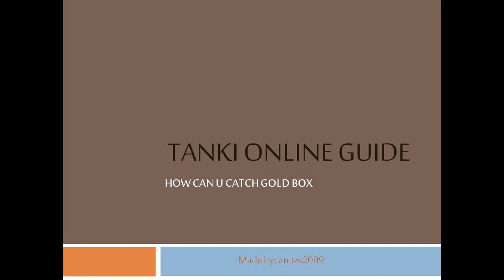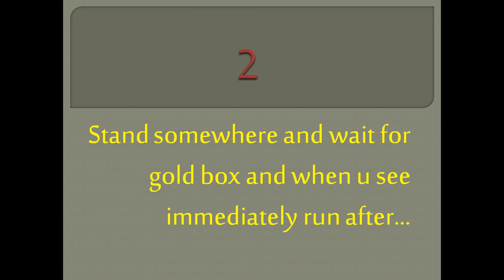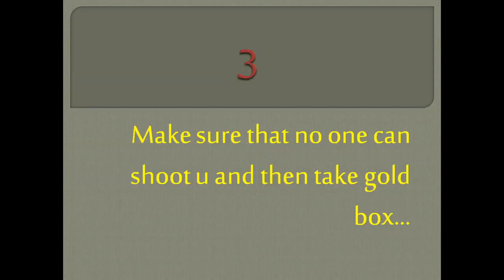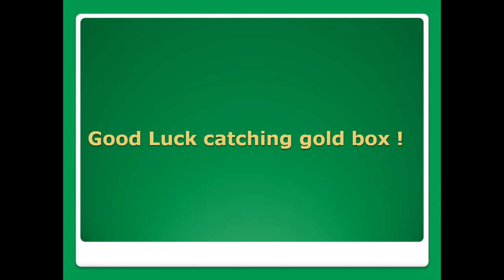Tanki Online Guide How Can U Catch Gold Box !